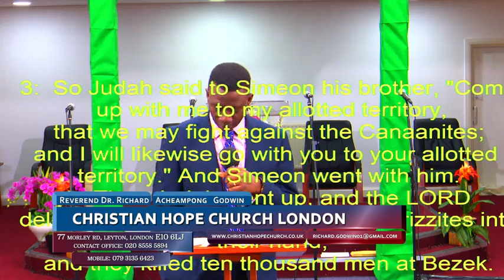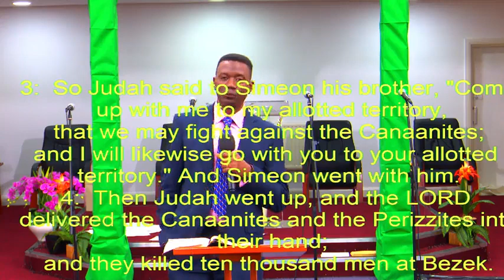Over coming the Sp of Adoni Bezek